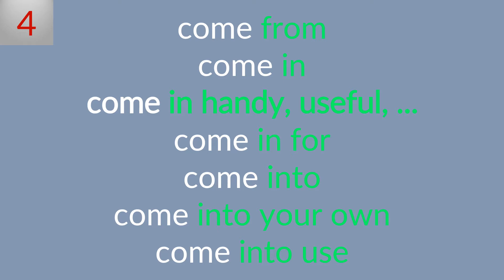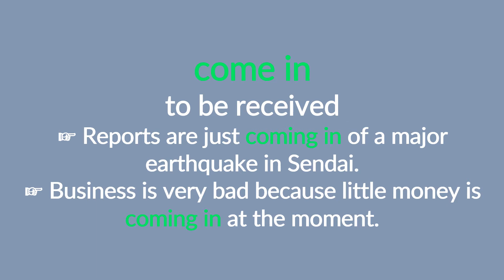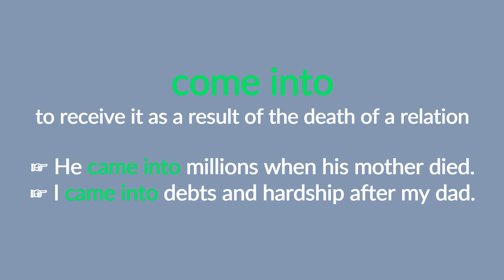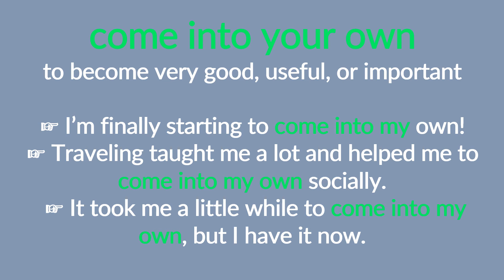come Part 4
This is Part 4 of phrasal verbs with come:
come from
come in
come in handy, useful ...
come in for
come into
come into your own
come into use
defined, pronounced, and used in a few examples.